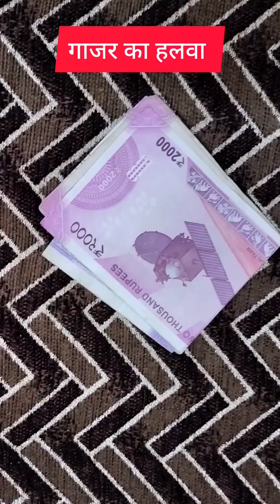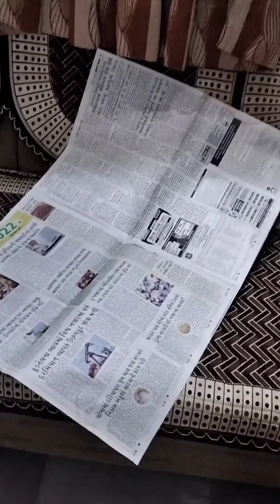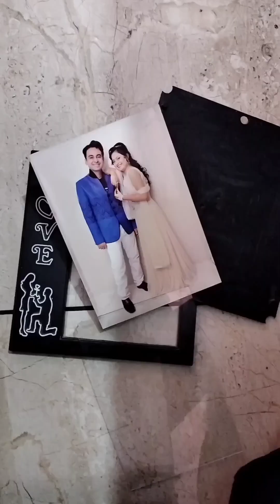"हंसी का तूफ़ान: पति-पत्नी कॉमेडी शॉर्ट्स!" I Viral Shorts Compilation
"बेताबी से इंतज़ार करें! यहाँ आते हैं पति-पत्नी जो बनाते हैं हर सितारे तक का सफर एक हंसी के किरदारों में। उनकी हँसीखुशी भरी और चुलबुली कहानियों का अनूठा संग्रह है यह कॉमेडी शॉर्ट्स। गंभीरता से न लिए, खुलकर हंसे और मजे करें इन्हें इसके साथ। इन्हें आपकी हँसी दिलाने के लिए तैयार रहें, आपको बेहद मनोरंजक रखेंगे ये दोनों पति-पत्नी। तैयार हो जाइए हंसी के इस तूफ़ान में, और निकलिए इस मजेदार शॉर्ट्स का आनंद उठाने!" 😄🤣🎬

"Get ready to burst into laughter with this side-splitting comedy short featuring the classic Pati Patni (Husband and Wife) duo in their comical escapades. Watch as they navigate through everyday situations with their quirky humor, witty one-liners, and amusing antics. From misunderstandings to playful banter, this rib-tickling duo will keep you entertained throughout! Sit back, relax, and enjoy this delightful dose of laughter as they unravel the joys and challenges of married life in the most hilarious way possible!" 😄🤣🎬